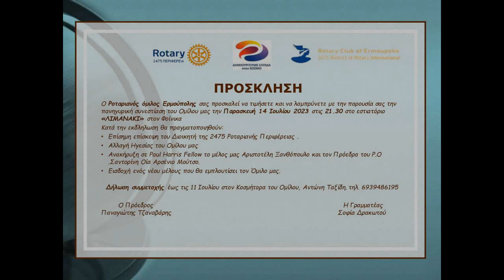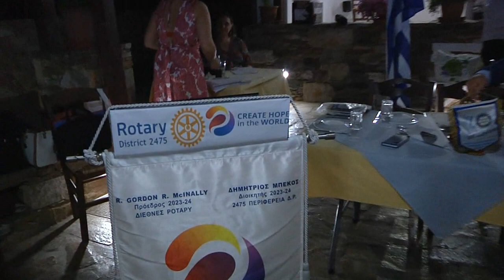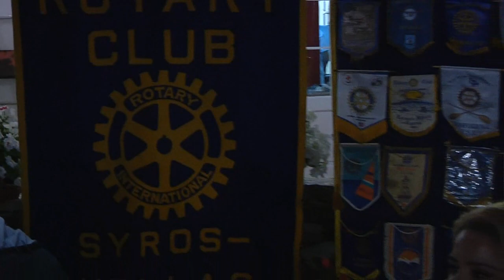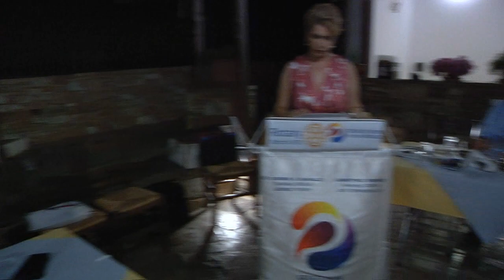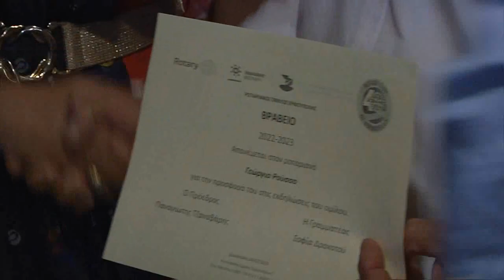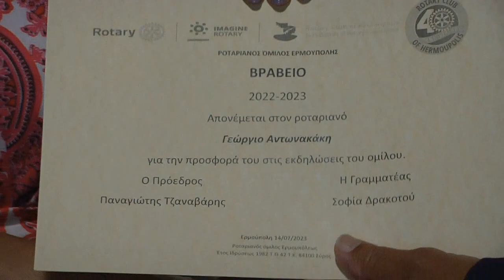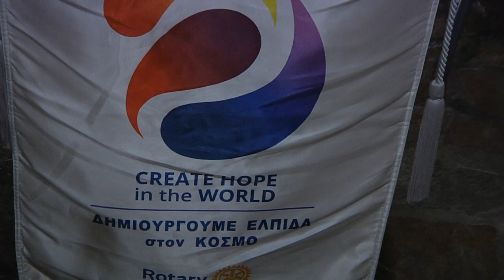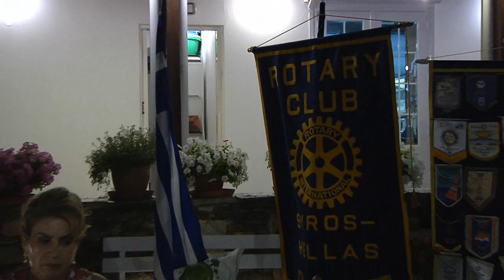Σύρος - Φοίνικας 14-7-2023 Πανηγυρική συνεστίαση του Ροταριανού Ομίλου Ερμούπολης Σύρου.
Επίσημη επίσκεψη του Διοικητή της 2475 Ροταριανής Περιφέρειας. Αλλαγή Ηγεσίας του Ομίλου. Ανακήρυξη σε Paul Harris Fellow του μέλους Αριστοτέλη Ξανθόπουλου και του Προέδρου του Ρ.Ο. Σαντορίνης- Οίας Αρσένιου Μούτσου. Εισδοχή νέου μέλους στον Όμιλο.